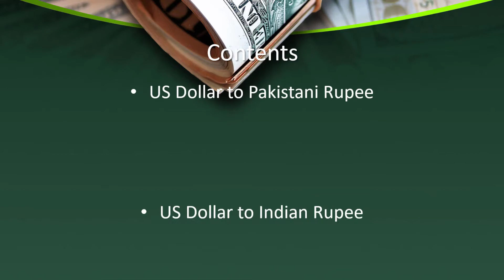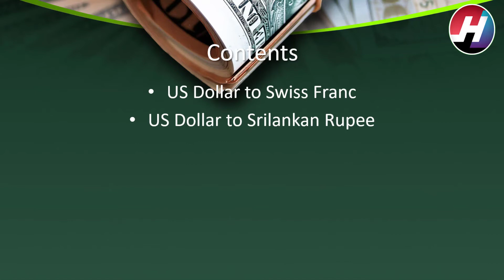Dollar Rates for Today | 18th December 2020 | Dollar Price decreased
hotnewsstudio economics dollar dollarrates today usdtopkr usdtoinr usdtolkr usdtocny usdtojpy usdtonzd usddollar rate today,dollar rate today in pakistani rupees,dollar rate today news,dollar rate today in pakistan,usd dollar rates in pakistan,dollar rate today live,dollar rates in pakistan,dollar rates in pakistan today open market currency exchange,dollar rate news,dollar rates today in pakistan,dollar rates pakistan,dollar rate today 2020,dollar rate today in india,dollar rate today ,usdollarrate,usdollarrates,usdollarratesinpakistantoaud#usdtosad#usdtoqtr#rates#world#dollarratesinpakistan#dollarratesinpakistan#todayopenmarketcurrencyexchange#dollarratetoday#dollarratetodayinpakistanirupees#dollarratetodaynews#dollarratetodayinpakistan#dollarratenews#dollarratestodayinpakistan#dollarratespakistan#usddollarratesinpakistan#dollarratetoday2020#dollarratetodaylive#dollarratetodayinindia#dollarratetoday#usdollarrate#usdollarrates#usdollarratesinpakistan